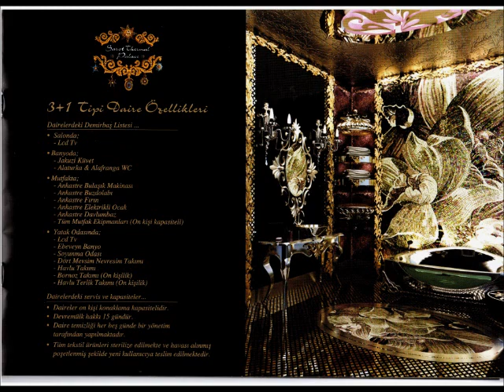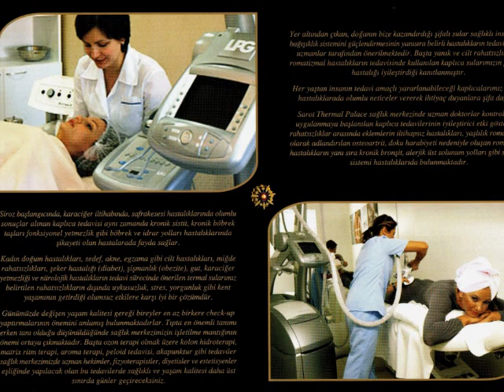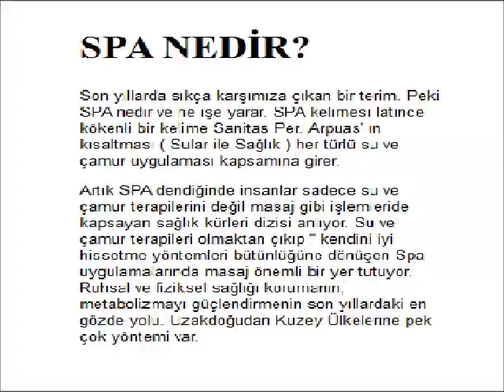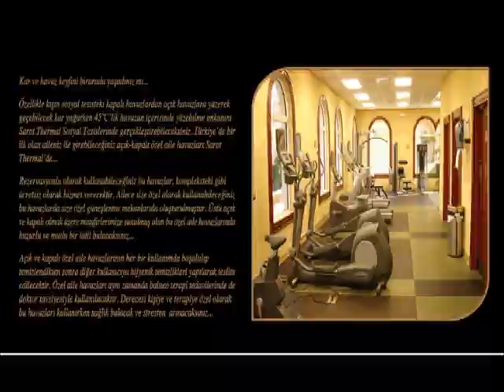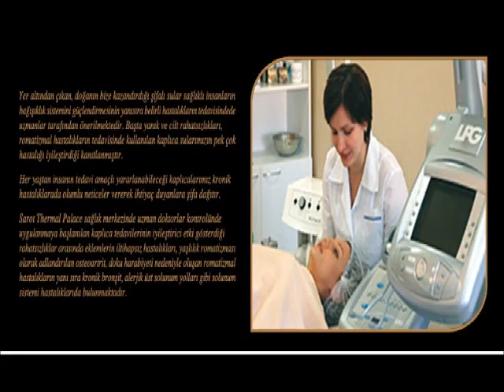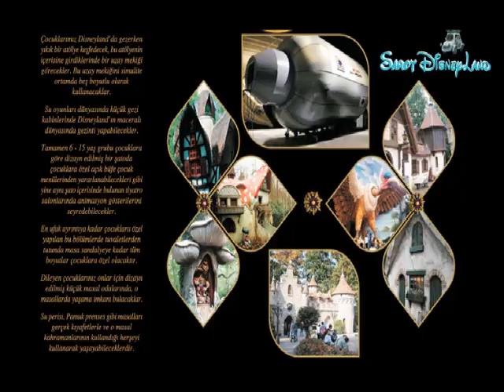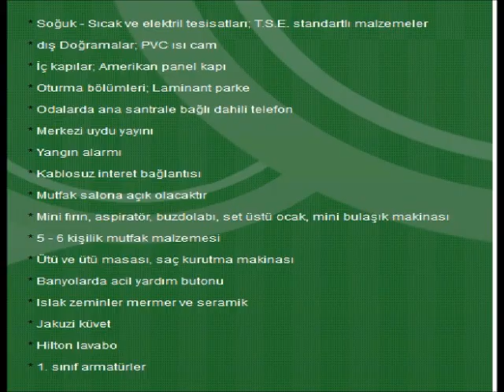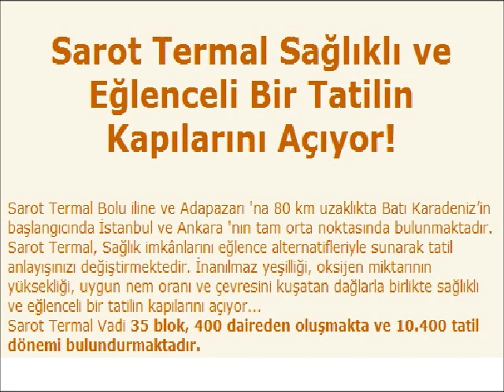sarot palace bolu mudurnu termal tesisleri 0212 540 16 16.wmv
SAROT PALACE KAPLICA TESİSİ  DANIŞMA HATTI 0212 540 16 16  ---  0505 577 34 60